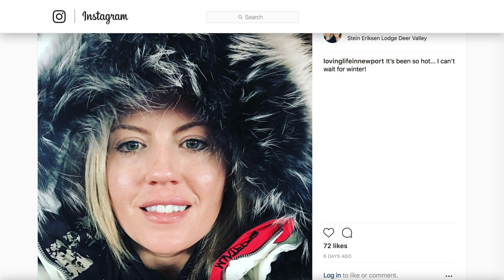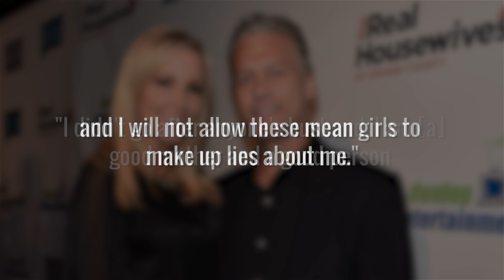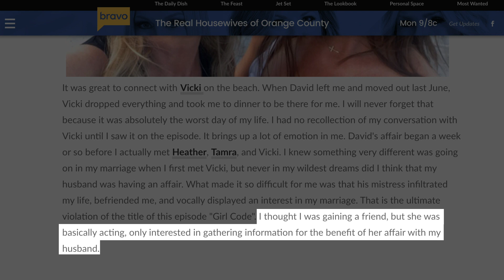How David Beador Reacted To Jeff Lewis Reading His Texts On The Radio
David and Shannon Beadors, stars of The Real Housewives of Orange County, were famous for their troubled marriage, often made worse by David’s anger issues. Their divorce was extremely public from day one, but David reached his breaking point when radio host Jeff Lewis read David’s texts live on his radio show, Jeff Lewis Live.

David has moved on to a new relationship but still sent angry texts to Jeff Lewis for airing his dirty laundry to his radio audience. Lewis also read those texts on the air. Let’s take a look at how David Beador reacted to Jeff Lewis reading his texts on the radio.